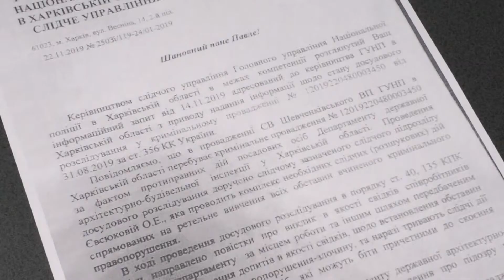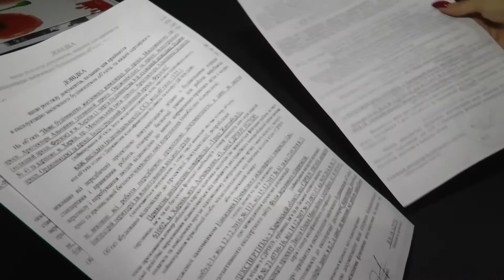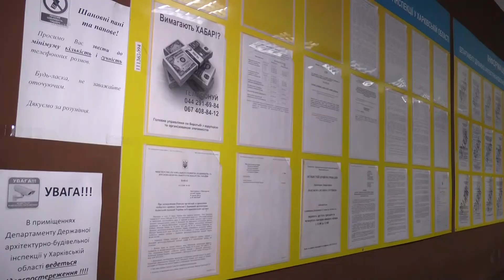Нацполіція відповіла щодо протиправних дій посадових осіб Харківської ДАБІ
Нацполіція надіслала відповідь щодо протиправних дій осіб державної архітектурно-будівельної інспекції Харкова. За повідомленням, триває досудове розслідування кримінального провадження. Нагадаю, що в інтернеті з’явилися копії паперів, які засвідчують сумнівну діяльність керівництва установи.